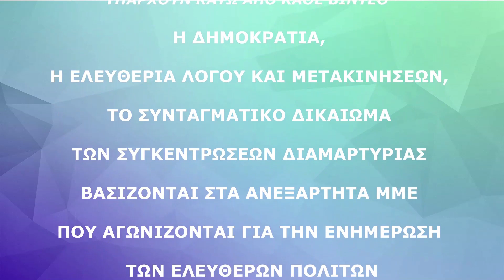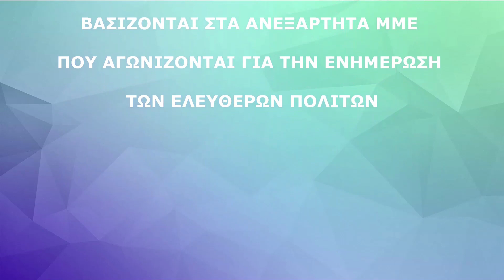ΣΥΜΦΩΝΑ ΜΕ ΤΗΝ ΝΔ, Η ΕΛΛΑΔΑ ΧΡΕΟΚΟΠΗΣΕ ΛΟΓΩ ΤΗΣ ΥΠΕΡΒΟΛΙΚΗΣ… ΔΙΑΦΑΝΕΙΑΣ!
Μέσω τραπεζικού λογαριασμού:
Anastasios Loukas
S-Pankki
FI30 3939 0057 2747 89
BIC SBANFIHH

🖥️ Όλα τα βίντεο του καναλιού FREE PRESS CHANNEL μπορείτε να τα δείτε εδώ